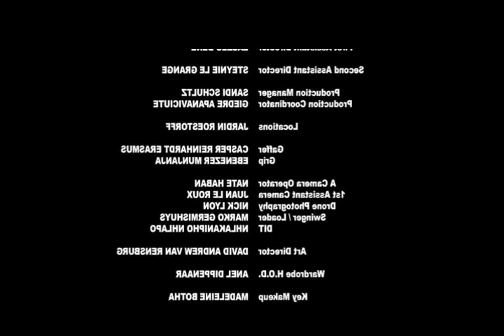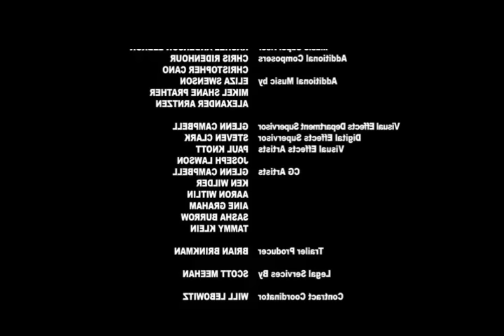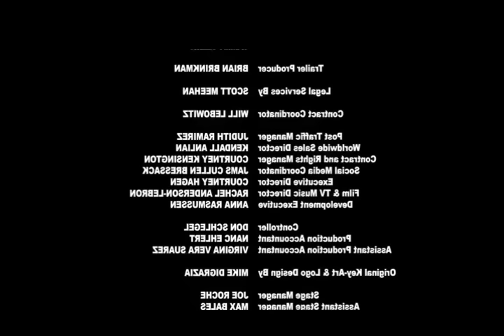6 Headed Shark Attack (2018) Hindi Dubbed Full Movie on wikipidea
Attendees of a marriage boot camp on a remote island have to fight a 6-headed shark that attacks the beach.
Director
Mark Atkins
Writers
Koichi Petetsky(screenplay by)Mark Atkins(screenplay by)
Stars
Brandon AuretThandi SebeCord Newman
Stars